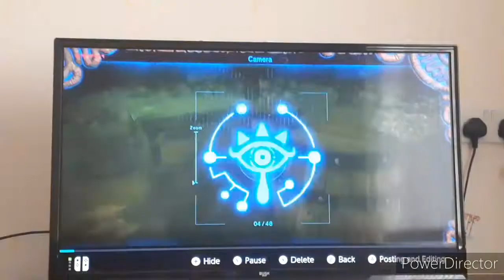The Legend of the crap gamer:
Isn't this fun?